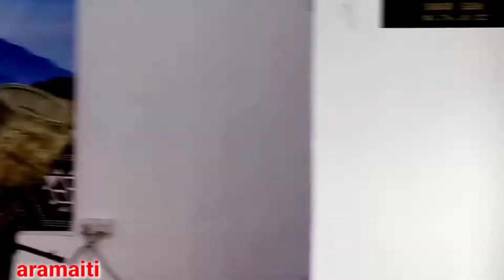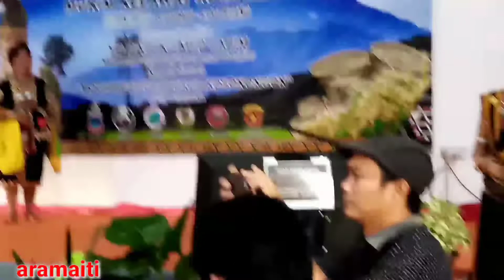imbasan kembali || unduk ngadau ratu puan mukim kelawat 2022 part 1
Rakaman video unduk ngadau ratu puan sempena kaamatan 2022 mukim kelawat kota belud, 5 orang peserta saja yang layak masuk akhir,tggu sambungan video ini part 2